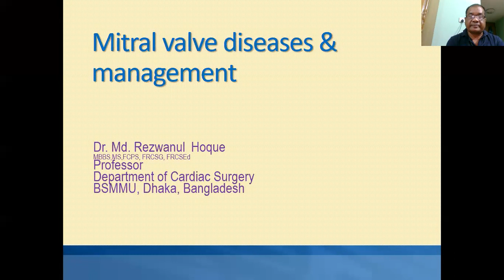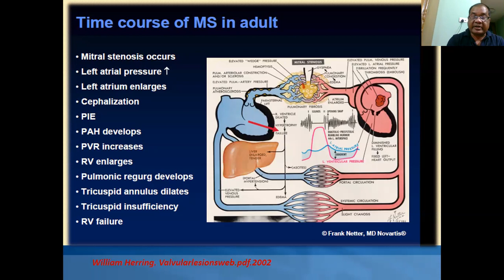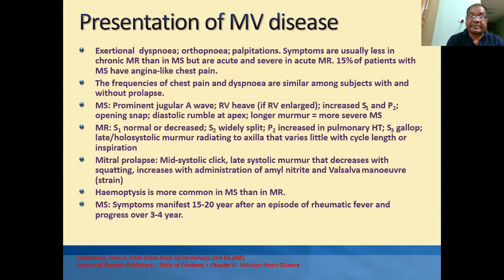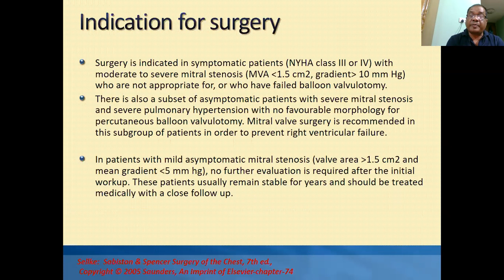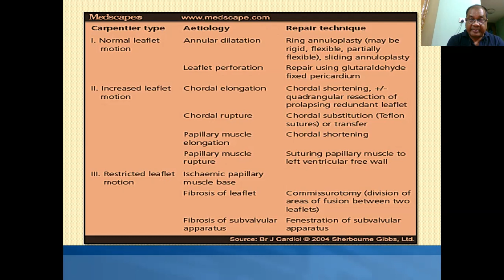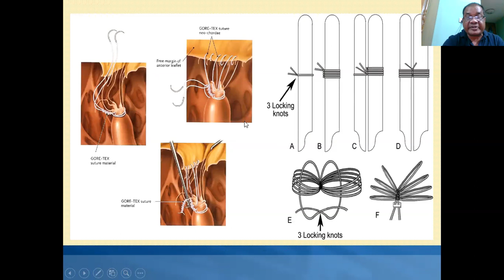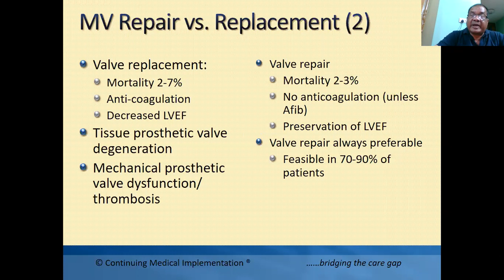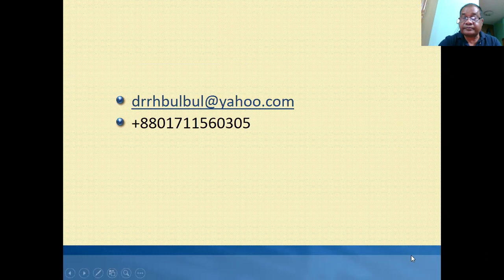Mitral valve disease and management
Brief description of Mitral valve diseases, indication for intervention and surgical management, approaches, techniques.